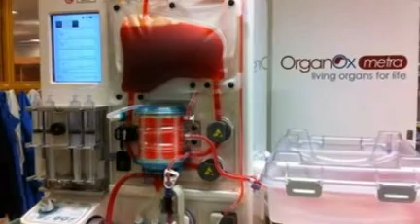First transplant of 'dead' heart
Surgeons in Australia say they have performed the first heart transplant using a "dead heart".

Surgeons transplant heart that had stopped beating

Donor hearts from adults usually come from people who are confirmed as brain dead but with a heart still beating.

A team at St Vincent's Hospital in Sydney revived and then transplanted hearts that had stopped beating for up to 20 minutes.

The first patient who received a heart said she felt a decade younger and was now a "different person".

Hearts are the only organ that is not used after the heart has stopped beating - known as donation after circulatory death.

Beating hearts are normally taken from brain-dead people, kept on ice for around four hours and then transplanted to patients.
'Significant development'

The novel technique used in Sydney involved taking a heart that had stopped beating and reviving it in a machine known as a "heart-in-a-box".

The heart is kept warm, the heartbeat is restored and a nourishing fluid helps reduce damage to the heart muscle.

The first person to have the surgery was Michelle Gribilas, 57, who was suffering from congenital heart failure. She had the surgery more than two months ago.

"Now I'm a different person altogether," she said. "I feel like I'm 40 years old - I'm very lucky."

There have since been a further two successful operations.

Prof Peter MacDonald, head of St Vincent's heart transplant unit, said: "This breakthrough represents a major inroad to reducing the shortage of donor organs."

It is thought the heart-in-a-box, which is being tested at sites around the world, could save up to 30% more lives by increasing the number of available organs.

The breakthrough has been welcomed around the world.

The British Heart Foundation described it as a "significant development".

Maureen Talbot, a senior cardiac nurse at the charity, told the BBC: "It is wonderful to see these people recovering so well from heart transplantation when, without this development, they may still be waiting for a donor heart."

Liver warming:

Similar methods of warming and nourishing organs before transplant have been used to improve the quality of lung and liver transplants.

James Neuberger, the associate medical director at the UK's NHS Blood and Transplant service, said: "Machine perfusion is an opportunity to improve the number and quality of organs available for transplant.

"We look forward to more work being carried out to determine the impact of this technology on increasing the number of organs that can safely be used for transplant and on improving the quality of those organs.

"It is too early to predict how many lives could be saved through transplantation each year if this technology were to be adopted as standard transplant practice in the future."